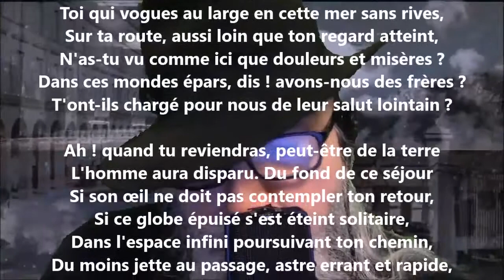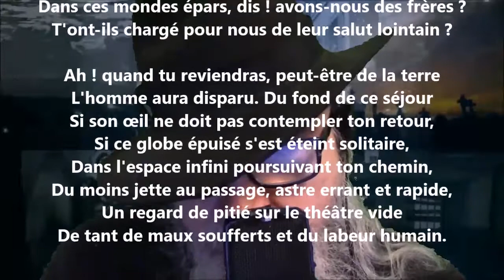À la comète de 1861 - Louise Ackermann lu par Yvon Jean